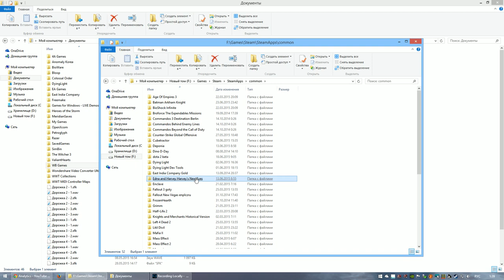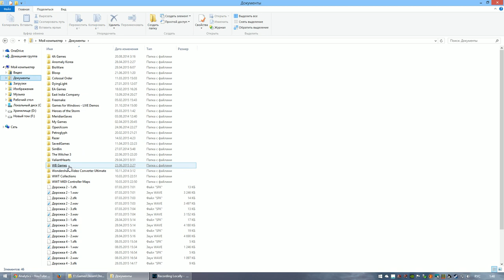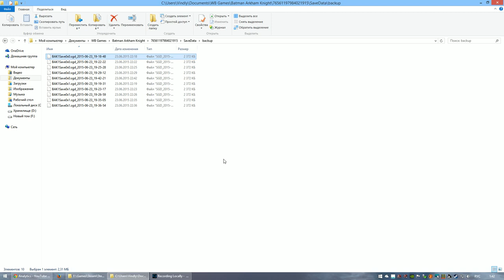Как пропустить начальное видео в игре где находится папка с сейвами в Batman Arkham Knight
Как пропустить, как отключить показ видео при входе в игру Batman: Arkham Knight или Бэтмен: Рыцарь Аркхема. Где находятся сейвы игры где папка с сохранениями. Убираем начальные видео при входе в игру и где находится папка с сохранениями. Как убрать надоедливые заставки при входе в игру как их пропустить и где находится папка с сейвами в бэтмен аркхем кнайт. Где лежат сейвы в Бэтмен Рыцарь Аркхема

Диск\Steam\SteamApps\common\Batman Arkham Knight\BMGame\Movies
переименовать - Intro_BM3Logo_fire.usm
переименовать  - nv_logo.usm